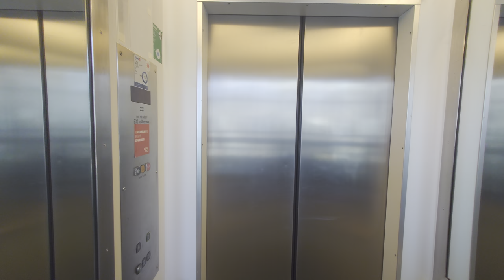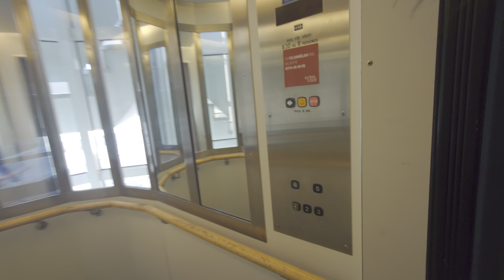1989 KONE M Traction Elevator @ Brovägen 1, Danderyd, Sweden!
ELEVATOR INFORMATION!

Manufacturer/Tillverkare: KONE
Model/Modell: M
Installation year/Byggår: 1989
Capacity/Maxvikt: 630Kg - 8 Persons
Floors/Antal våningar: 5 = 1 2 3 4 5

Location/Adress: Brovägen 1, 182 76 Stocksund (Danderyd) SWEDEN!
Camera/Kamera: Sony Xperia 1 IV!